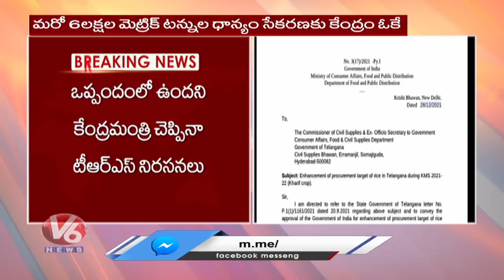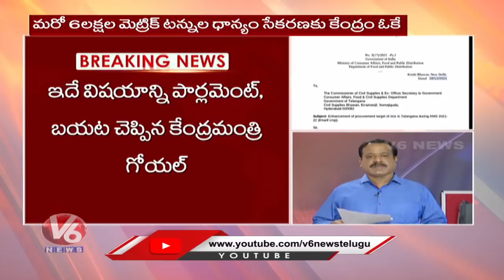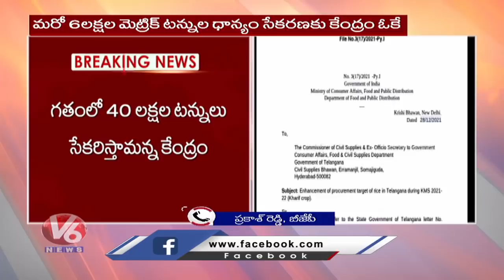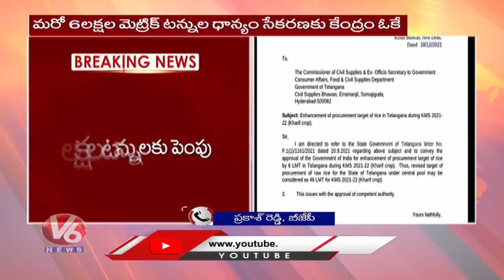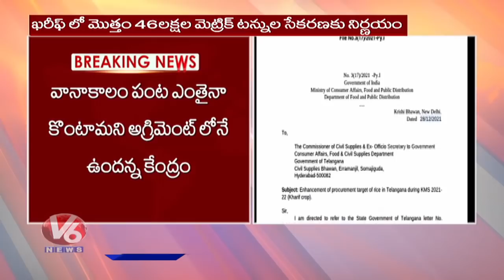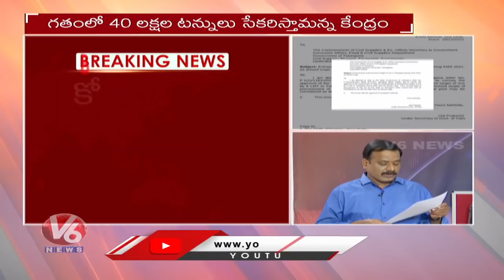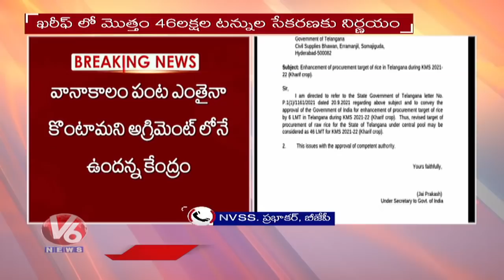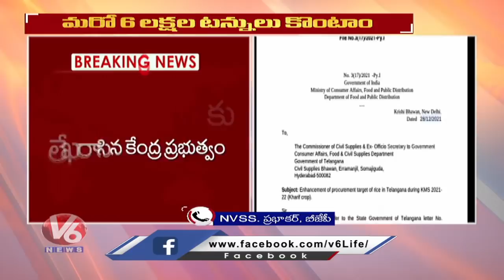Central Govt Ready to Procure Another 6 Lakh Metric Tonnes Of Paddy From Telangana | V6 News